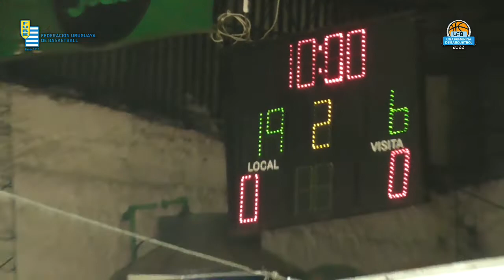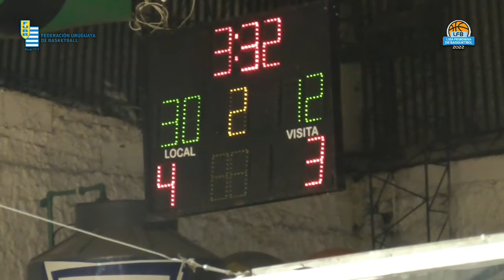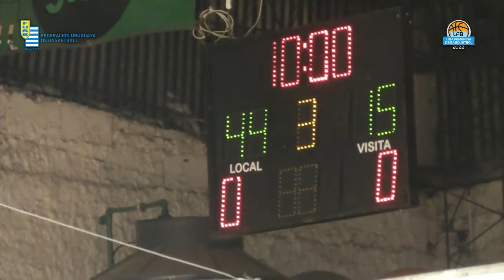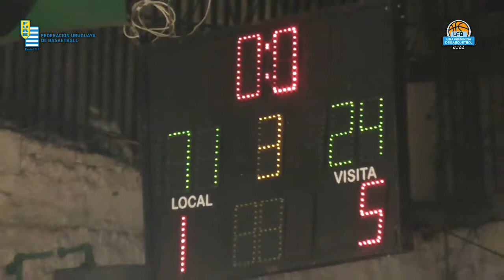Fecha 9: 25 de agosto 89 vs Juventud 35